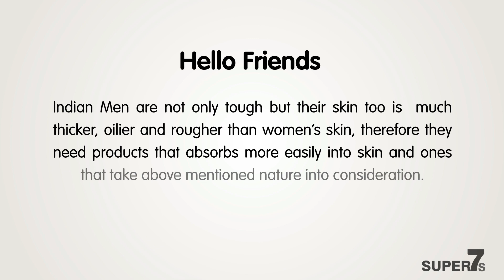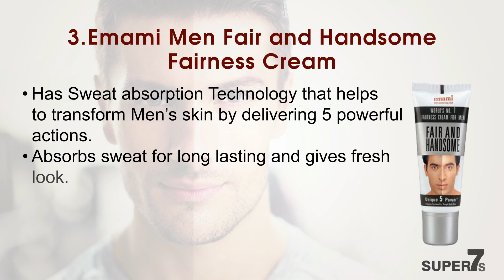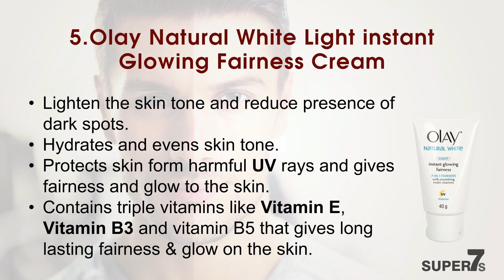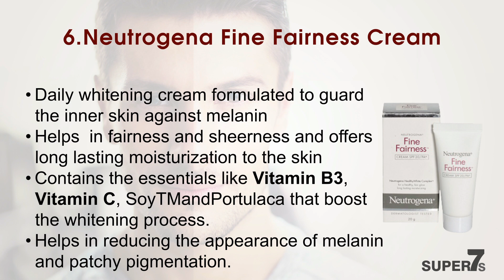Top 7 Best Fairness Creams for Men/Boys in India 2018 with Price & Benefits | Face Whitening Creams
7 Best Face Whitening Creams for Men's / Boys in India 2018 with Price, Details & Benefits | Skin Care Creams for Men, Men's Skin Care products, Fairness Cream for Boys

List of Top 7 Skin Whitening for Men's

1. Nivea Advanced Whitening Oil Control Moisturizer

2. Fair & Lovely Max Fairness Cream For Men

3. Emami Men Fair and Handsome fairness cream

4. Ponds Men Oil Control Fairness Moisturizer for Men

5. Olay Natural White Light instant glowing fairness cream

6. Neutrogena Fine Fairness Cream

7.    L’Oreal Paris Men Expert White Activ Power 8 Brightening serum Moisturizer